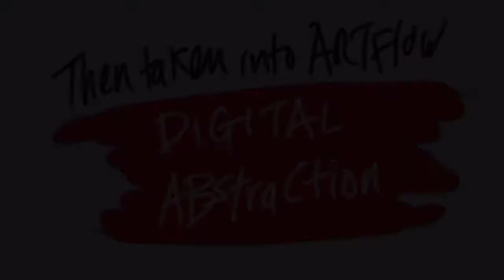Another page of my sketchbook complete - Abstract art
Sketching inside when it's pouring with rain. Next thing you know it's late and dark and you don't know where the time went 😊